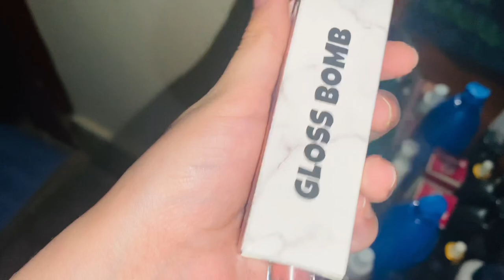GET READY WITH ME💄FOR A BIRTHDAY PARTY IN RAMADHAN DAY 14